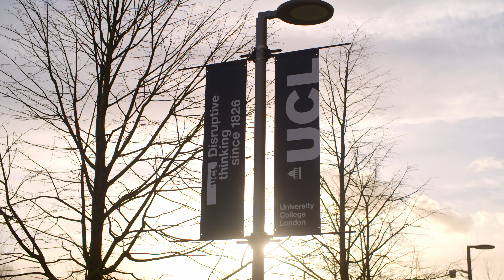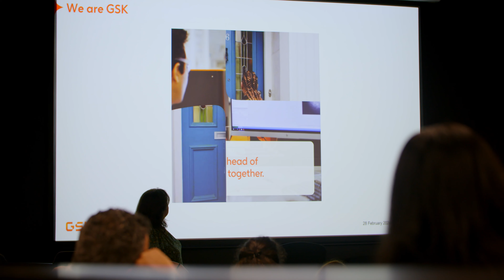Study Business and Health BSc/MSci at UCL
Find out more about the Business and Health BSc/MSci at UCL Global Business School for Health.